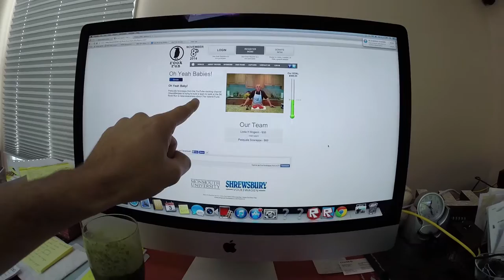Cooking with OrsaraRecipes (VLOG) - Jeremy Sciarappa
Cooking with my dad on his YouTube channel OrsaraRecipes.

Join our team for the Rook Run to support The Valerie Fund

MUSIC WANTED!